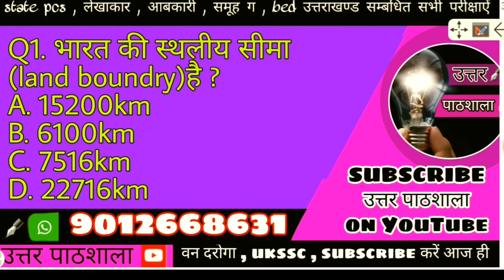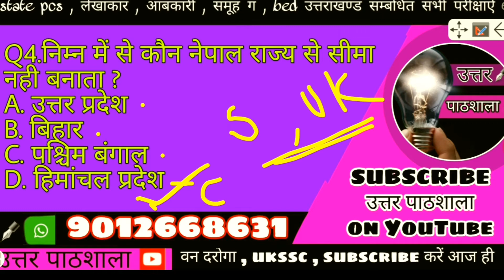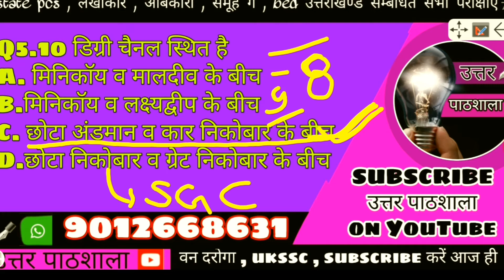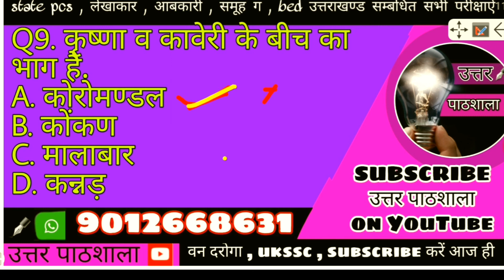भारत का भूगोल || महत्वपूर्ण प्रश्न || important questions from indian geography